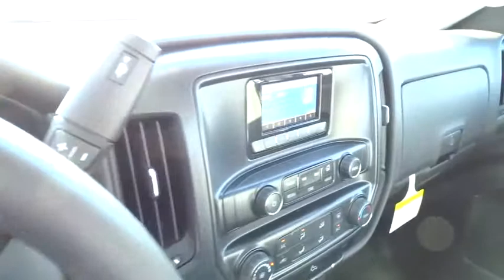2014 Chevrolet Silverado 1500 San Antonio, Houston, Austin, Dallas, Universal City, TX C42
2014 Chevrolet Silverado 1500
2014 Chevrolet Silverado 1500 Work Truck - Stock#: C42557 - VIN#: 3GCPCPEC2EG558260

Gunn Chevrolet
12602 IH 35 North